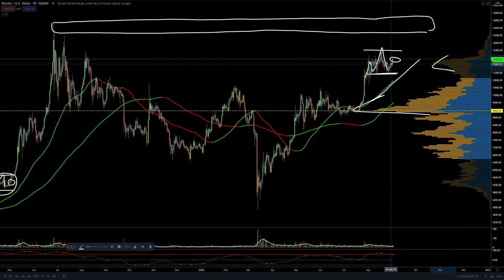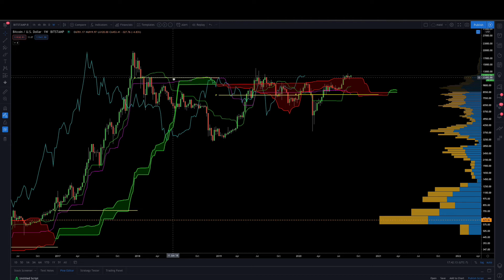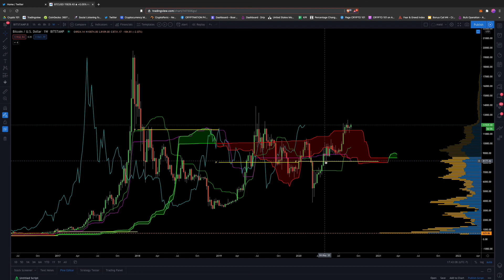Market Update: Things are just starting to heat up...you ain't seen nothin' yet!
Market Update: Market is just starting to heat up...you ain't seen nothin' yet!